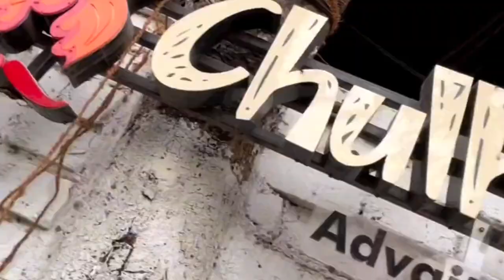हॉटेल चुल्हा व्हिलेज ची स्पेशल चिकन थाळी || Chulhavillage || Thane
तर कधी करताय मग प्लॅन हॉटेल चुल्हा व्हिलेज ला चिकन थाळी खायचा 😋❤️

Thali's starting at 480/-

VEG THALI
1. Bharli Vangi
2. Shengachya Shenga Dry
3. Pithla
4. Masala Rise
5. Bhakri
6. Papad, Raita, Butter Milk & Thecha
7. Sweet Dish

CHICKEN THALI
1. Chicken Kharda
2. Chicken Varadi
3. Chicken Khima
4. Ukad Rise
5. Bhakri
6. Papad, Raita, Butter milk
7. Sweet Dish

FISH THALI
1. Surmai Fry
2. Prawns Malvani
3. Fish Curry
4. Jawala Fry
5. Prawns Rise
6. Bhakri
7. Papad,Raita,Solkadi
8. Sweet DIsh

MUTTON THALI
1. Mutton Sukka
2. Mutton Varadi
3. Mutton Kheema
4. Ukad Rise
5. Bhakri
6. Papad, Raita, Butter Milk
7. Sweet Dish

📍 Block No 100, Next to Vijay Annex, Bldg. 31/32 Waghbil-Hiranandani Estate, Junction, Ghodbunder Rd, Waghbil, Thane West, Thane, Maharashtra 400615